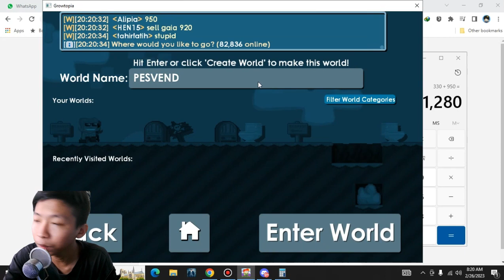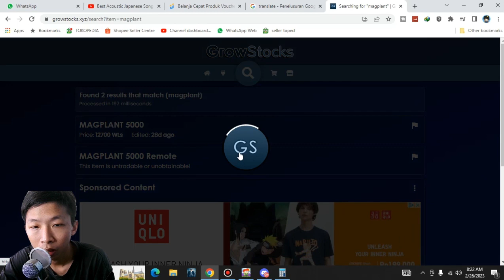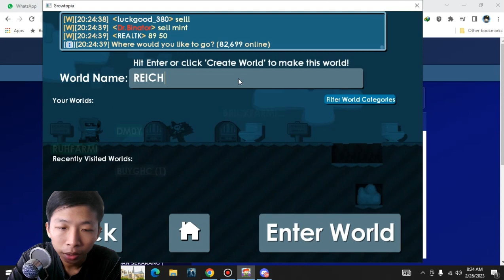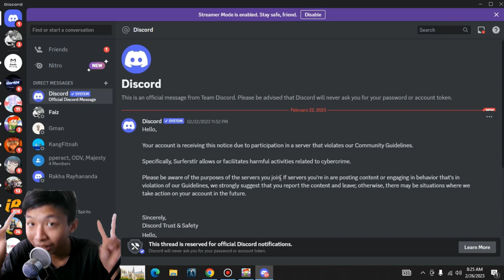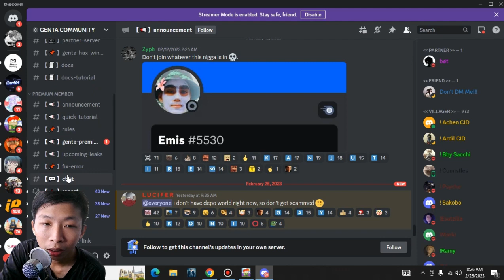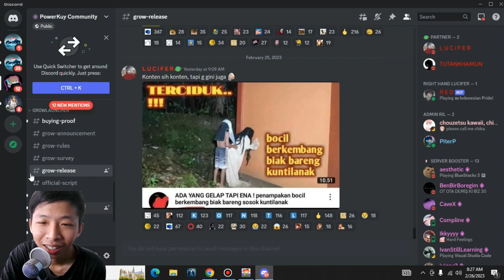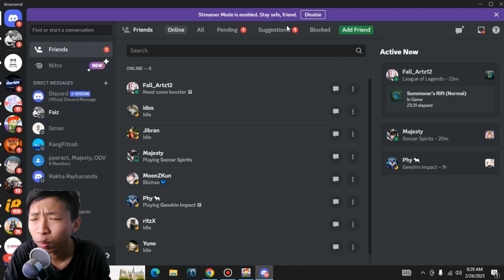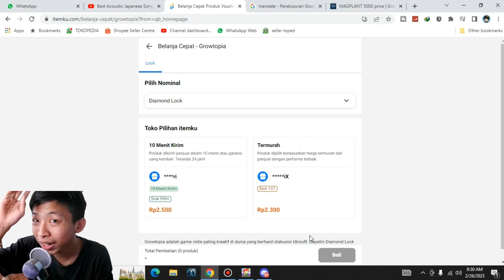Pembahasan aplikasi yang ada di growtopia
Description :
topik hari ini kita akan ngebahas soal pkuy, surfer proxy, dan juga genta gimana kelanjutan mereka apakah masih bertahan atau bakal bubar?